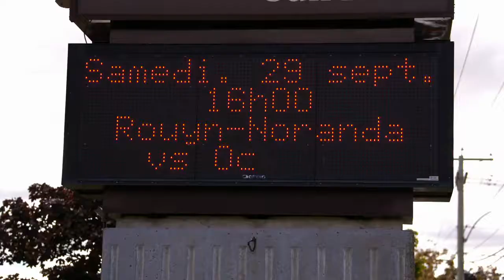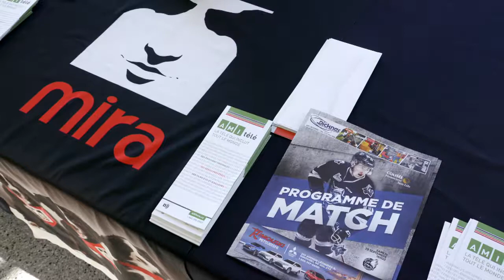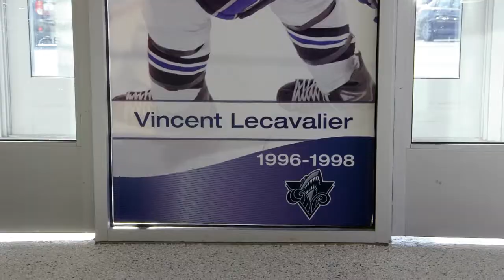Un match qui a du chien à Rimouski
Le 29 septembre dernier au Colisée Financière Sun Life avait lieu un match qui a du chien entre l'Océanic de Rimouski et les Huskies de Rouyn-Noranda au profit de la Fondation Mira.